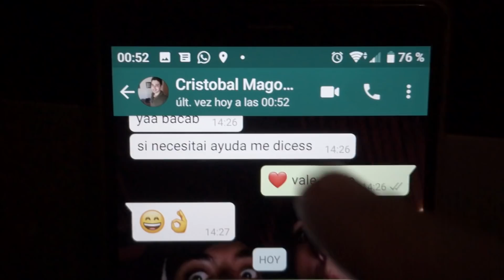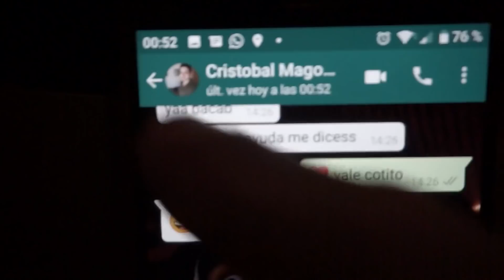¿Se puede aprender Cardistry en 7 dias?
¿Es posible aprender un truco como el spring o acordeón con cartas en tan solo 1 semana de práctica? En esta edición de Dimeretos me pondré a prueba y junto con magos y gente entendida en el cardistry, trataré de dominar los principios básicos lo más rápido que pueda.

🕹 ESCÚCHAME EN ROCK AND JOYSTICK A LAS 19:00 HRS CHILE!

Si no eres de chile (busca Coca Cola)